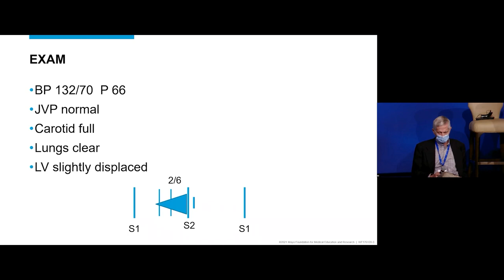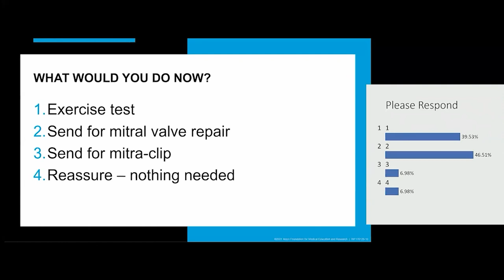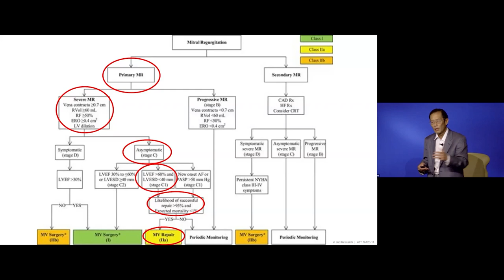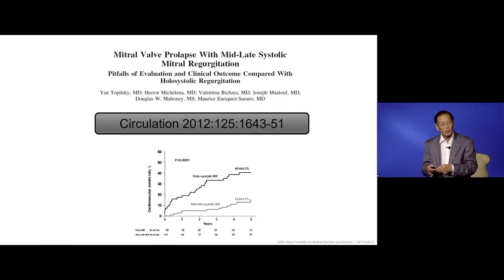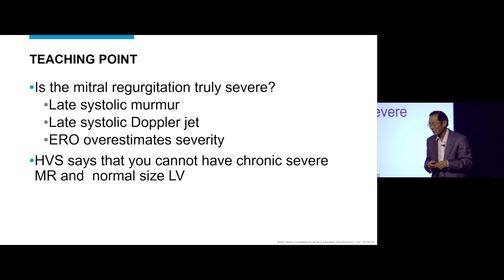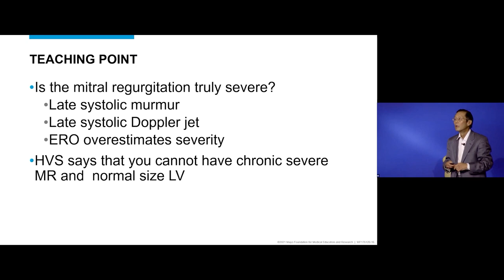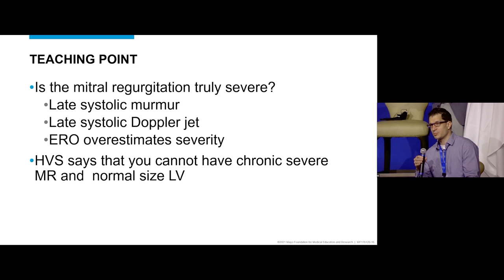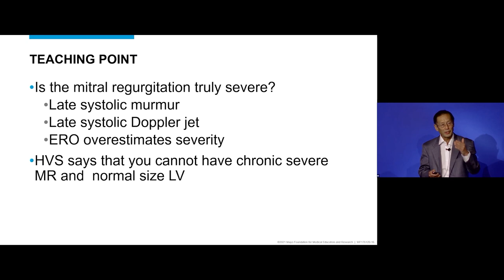Mitral valve prolapse with mitral regurgitation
In this video, we will review clinical and echocardiographic features of mitral stenosis and discuss management options.

In this video, we will recognize the imaging features and management options for
patients with severe tricuspid valve regurgitation.